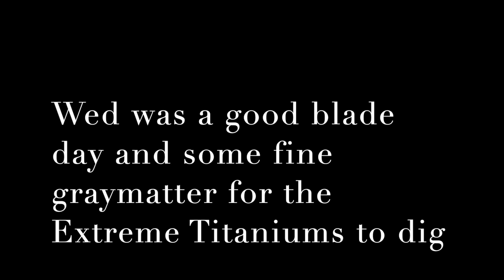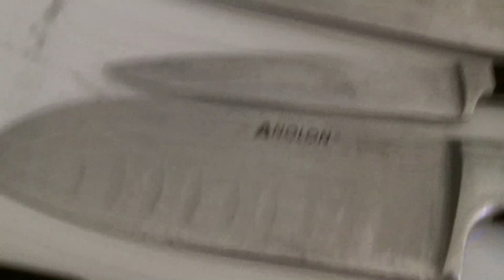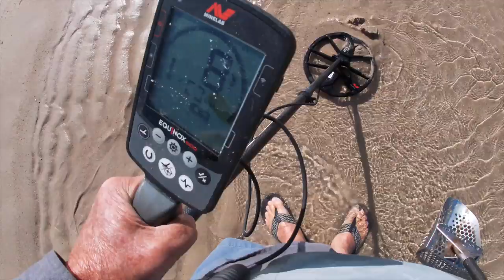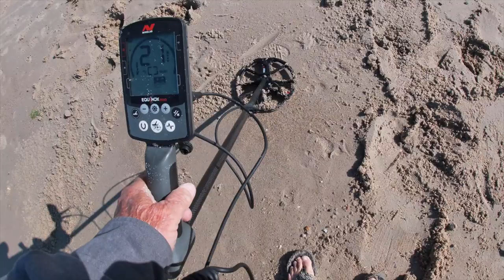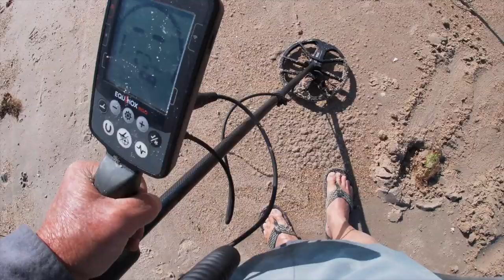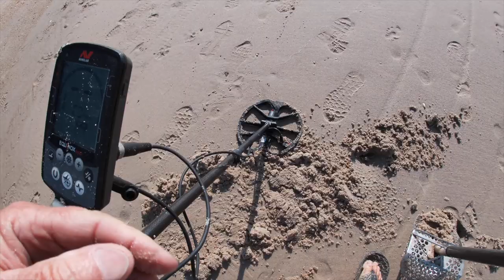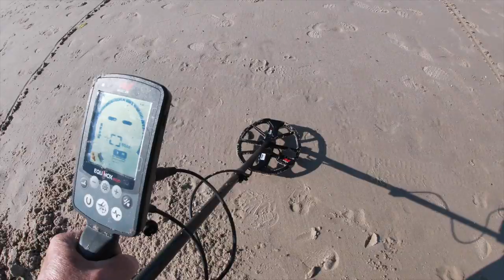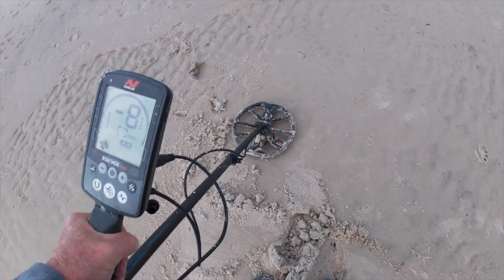Extreme Titanium Scoops hit GrayMatter City - still biting - blades too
Boyd and i met Eddie for a spin to see what we could dig up today.  it was or could have been a digging klondike if we had stayed in the graymatter.  two large areas today.

Stavrscoop
go pro hero silver 2019 camera